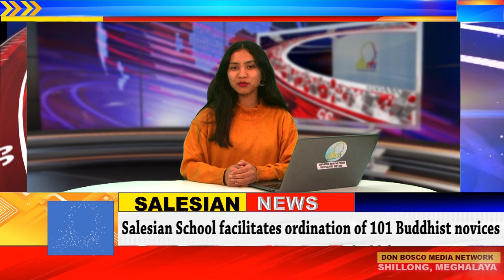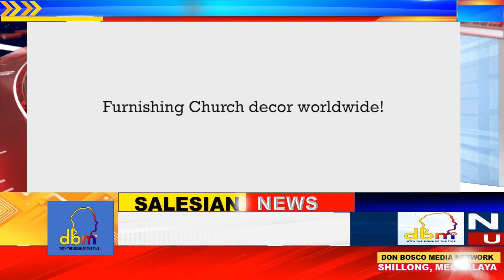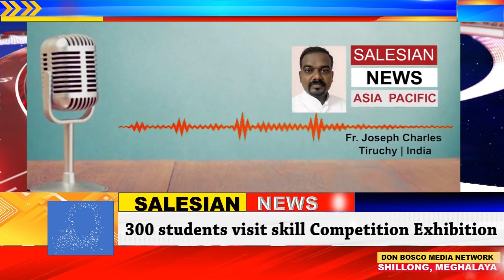Global Salesian News | dbmnTv | Latest News | 20 march 2023